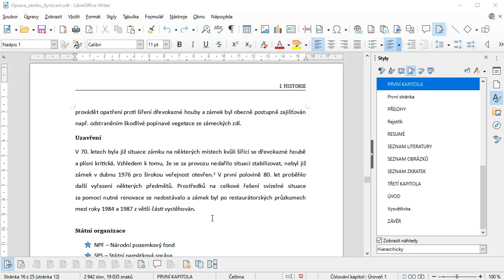17Zalomení stránky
Někdy se hodí obsah stránky rozdělit na více stránek. K tomu slouží zalomení stránky. Jak na to?